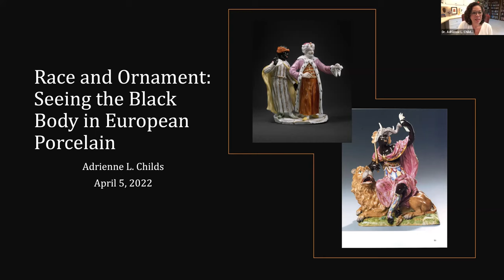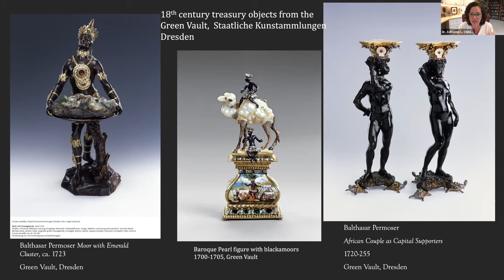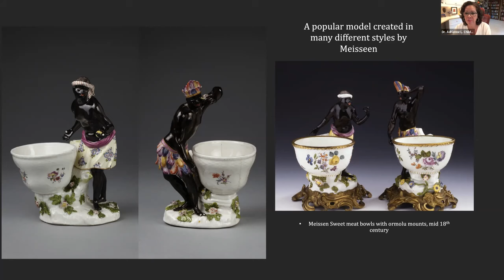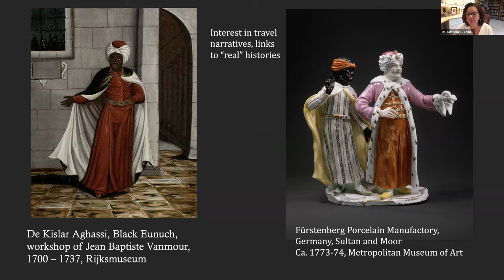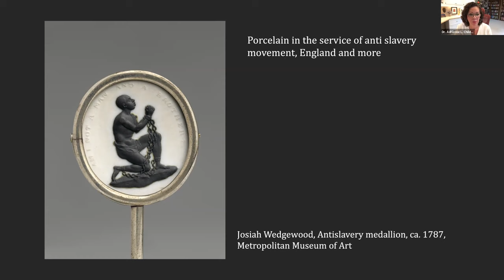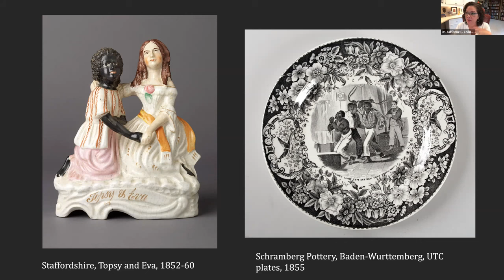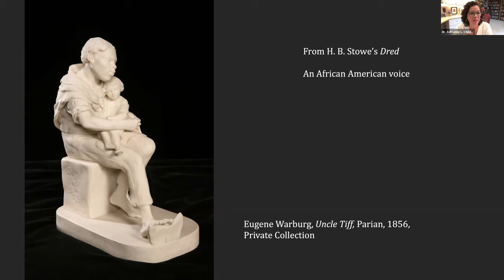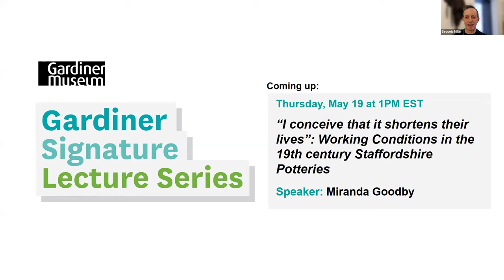Race and Ornament: Seeing the Black Body in European Porcelain with Dr. Adrienne L. Childs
Helen E. Gardiner Lecture
Part of the Gardiner Signature Lecture Series
On April 5, 2022, Dr. Adrienne L. Childs presented on the fascinating and complex world of eighteenth-century European porcelain and depictions of black bodies, their possible meanings, sources, and afterlives. Dr. Childs drew from her upcoming publication "Ornamental Blackness: The Black Figure in European Decorative Art."